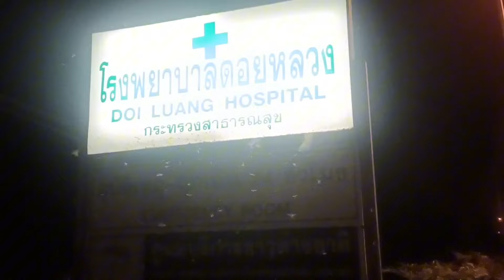ค่ำคืนของแมงมัน